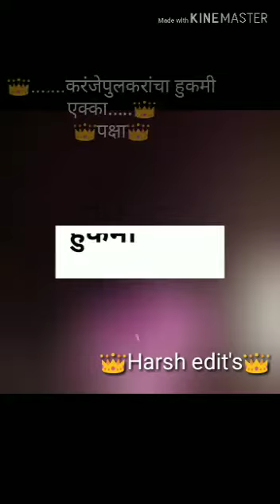करंजेपुलकरांचा हुकमी एक्का "पक्षा" | बैलगाडी क्षेत्रातील नामांकित बैल | जरूर पहा | बैलगाडा शर्यत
वीडियो एडिट- सोहेल इकबाल कर्णेकर (कर्जत-रायगड)